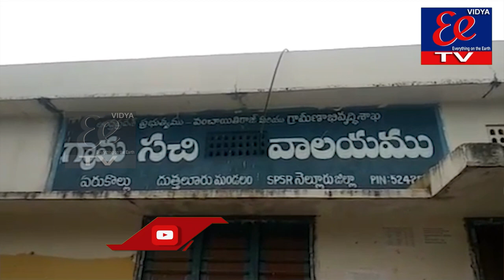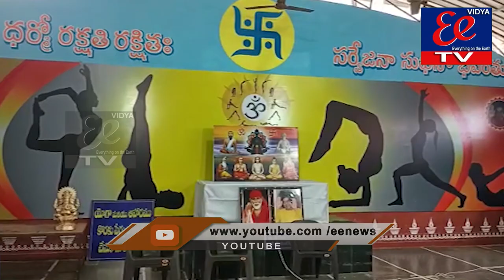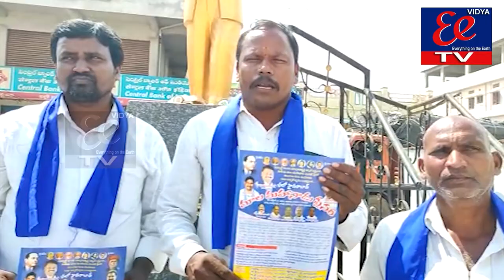EE NEWS || BULLETIN 09-10-2021